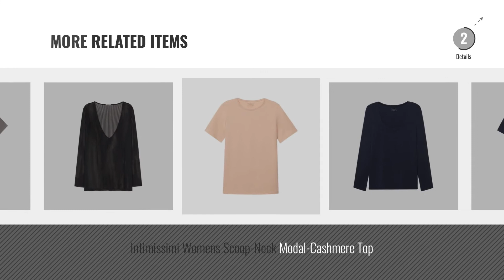Top 10 Intimissimi Maternity Clothing [2018]: Intimissimi Womens Short-Sleeve Viscose Top With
New! 2019 Black Friday / Cyber Monday Women Pyjama Sets Deals and Updates.

Black Friday / Cyber Monday Intimissimi Womens Short-Sleeve Viscose Top With V-Neck by Intimissimi

Black Friday / Cyber Monday Intimissimi Womens Short-Sleeve Modal Top With V-Neck by Intimissimi

Black Friday / Cyber Monday Intimissimi Womens Scoop-Neck Modal Top by Intimissimi

Black Friday / Cyber Monday Intimissimi Womens Long-Sleeve Scoop-Neck Micromodal Top by Intimissimi

Black Friday / Cyber Monday Intimissimi Womens Long-Sleeve High-Neck Micromodal Top by Intimissimi

Black Friday / Cyber Monday Intimissimi Womens Round-Neck Modal Top by Intimissimi

Black Friday / Cyber Monday Intimissimi Womens Short-Sleeve Silk and Supima Cotton® Top by Intimissimi